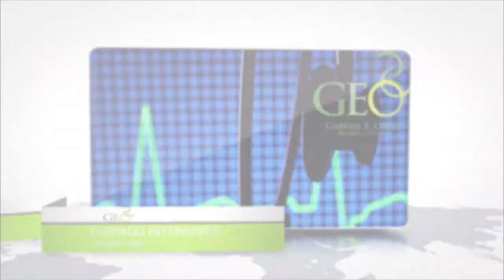GEO Seguros y Fianzas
PMB 344 609 Ave. Tito Castro Suite 102
Ponce, Puerto Rico